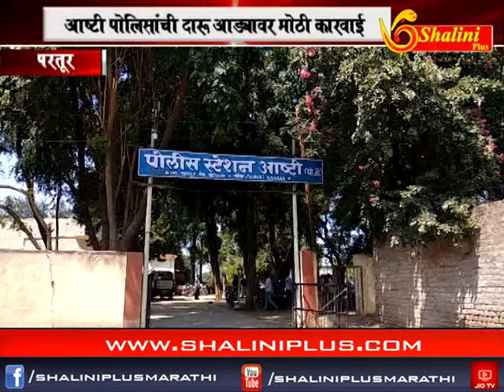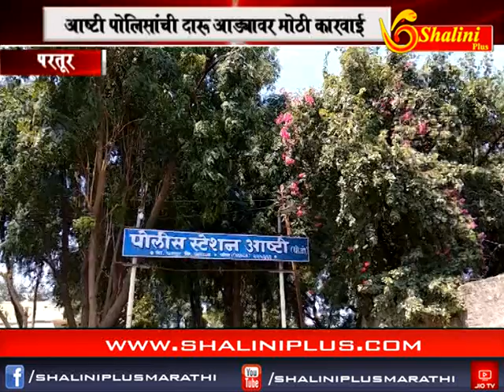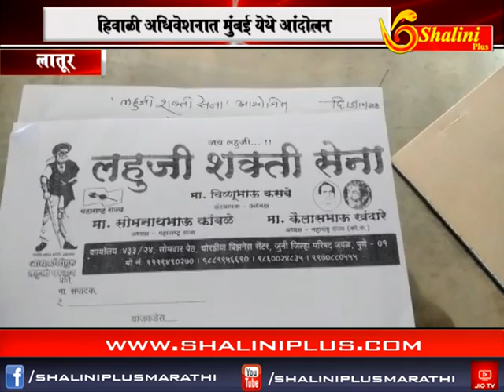संध्याकाळचे बातमीपत्र १६ ऑक्टोबर २०१८